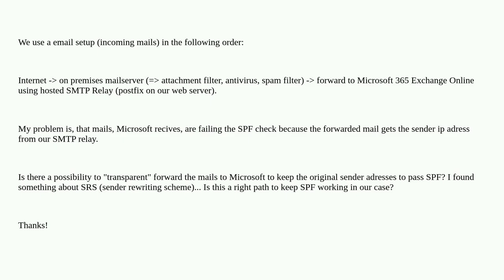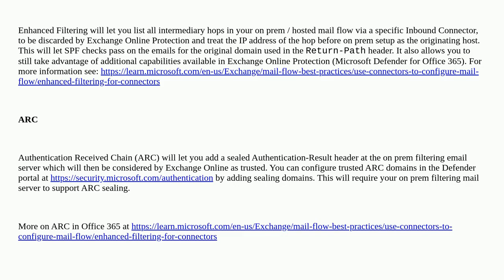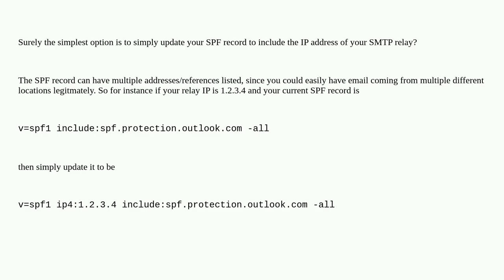SMTP Relay - Keep sender SPF valid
A special thanks goes out to the community

  email smtp spf